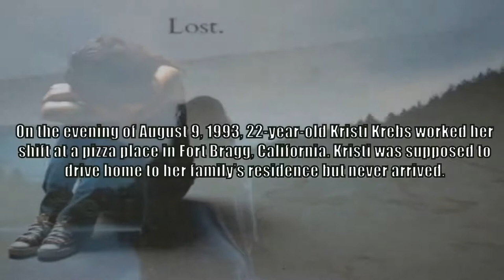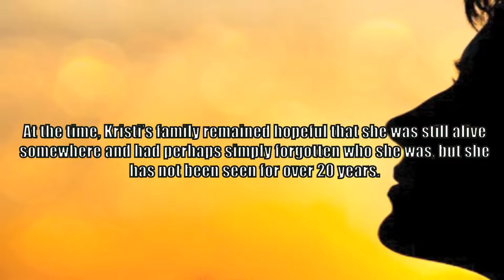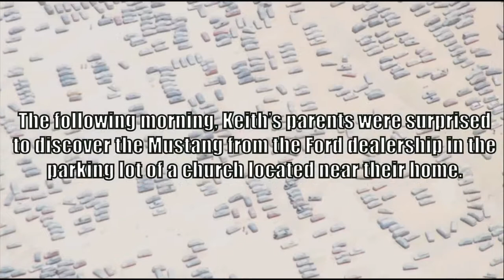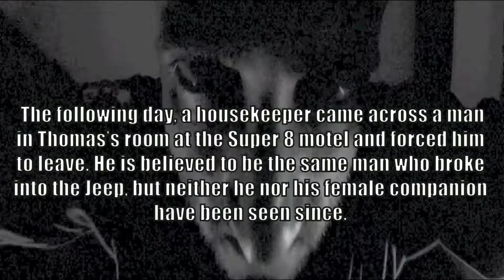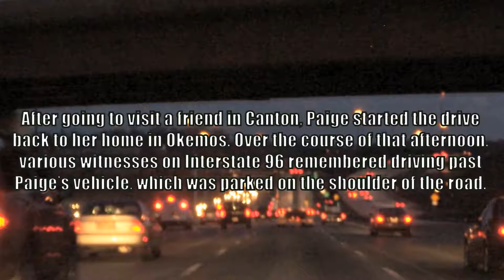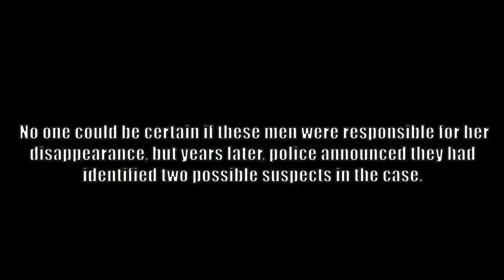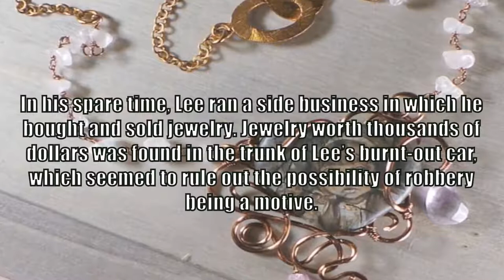Mysteries Involving Abandoned Vehicles